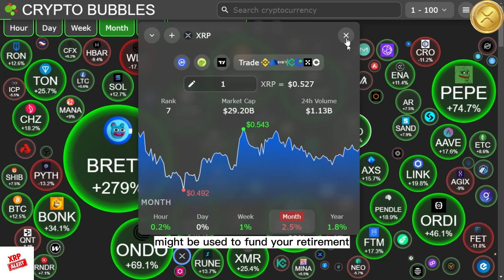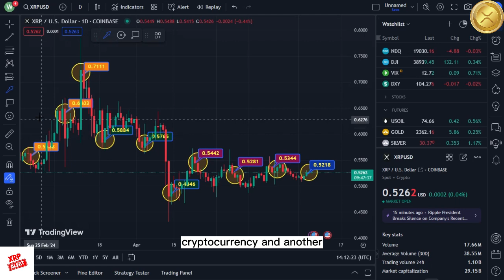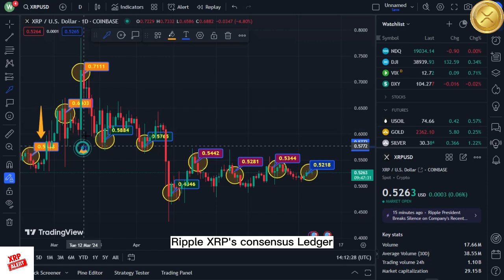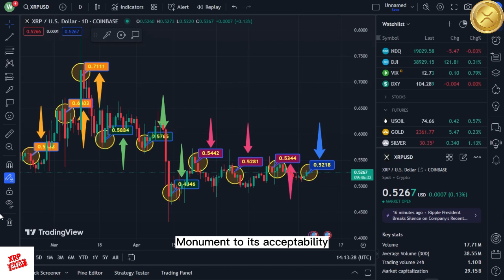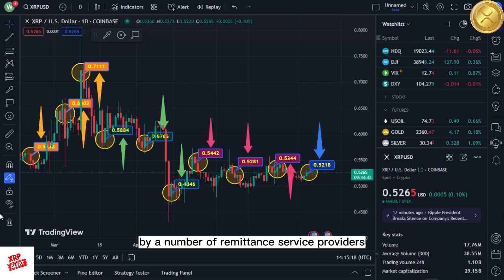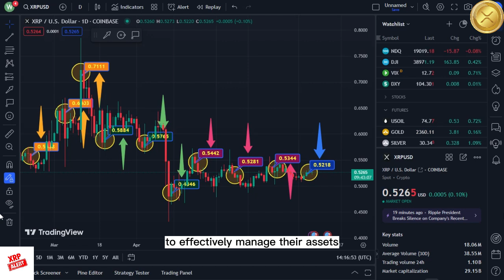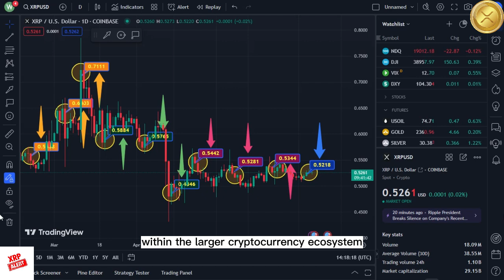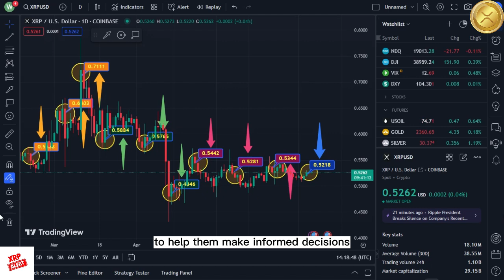Shocking inside information about the future of ripple xRP—millionaires are on the way!